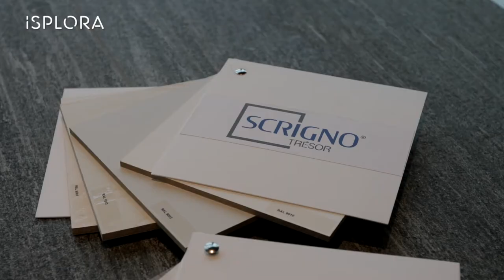Trailer / OPEN TO LIFE - IL FILM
OPEN TO LIFE - il Film interamente dedicato a SCRIGNO.
È un viaggio narrativo in cui si raccontano progetti e prodotti, soluzioni e applicazioni, esperienze e visioni.

Un racconto tramite le voci di Scrigno, nelle figure di Francesco Bigoni – Chief Marketing Officer, Stefano Rossi – Product Manager e Paolo Avvanzini – Responsabile Industriale e Lean Automation, insieme alle esperienze di progettisti come gli architetti Tomas Ghisellini e Stefano Piraccini. Un viaggio che si snoda tra composizione architettonica e letteratura, tra microcosmi domestici e filosofia, tra realtà e progettazione sostenibile.

Disponibile sul sito Isplora.com
Vale  1CFP

CREDITS
Photo: Courtesy of Studi Tomas Ghisellini Architetti e Piraccini+Potente Architettura
Filming: Courtesy of Scrigno s.p.a.

Film title: Open to life
Protagonists: TOMAS GHISELLINI ARCHITETTI
Arch. Tomas Ghisellini
PIRACCINI + POTENTE ARCHITETTURA
Arch. Stefano Piraccini